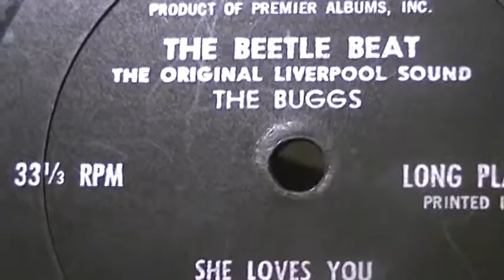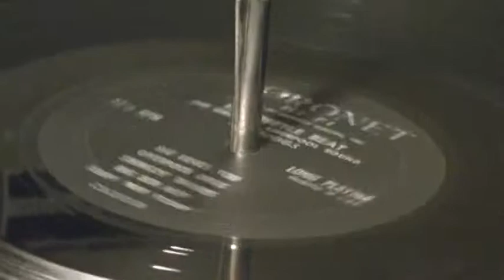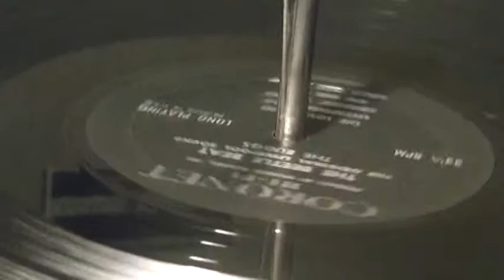SHE LOVES YOU THE BUGGS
1964,ALBUM TRACK.ANOTHER TRACK BY THESE GUYS.FROM THE ALBUM''THE BEETLE BEAT''.ENJOY.